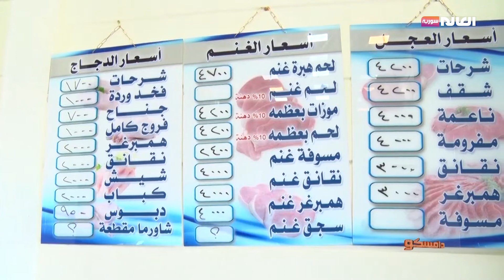منزلة باتنجان - دامسكو - العالم سورية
طريقة تحضير منزلة الباتنجان الشهية
خبز وملح